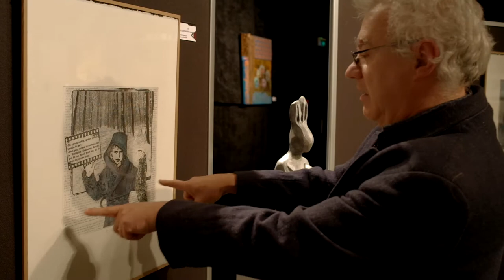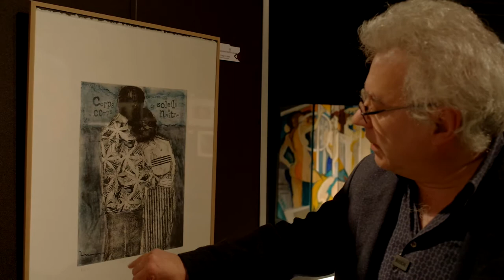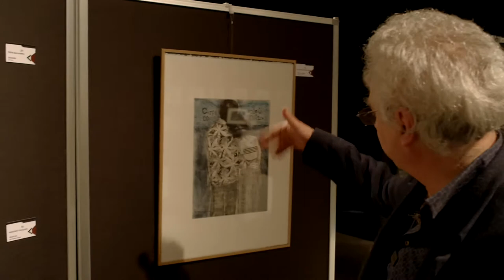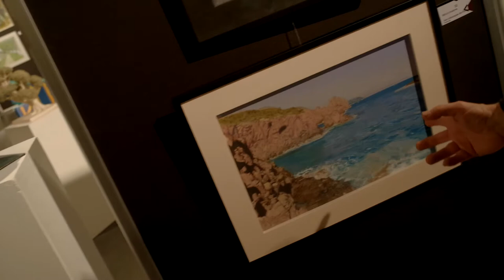Visite guidée du Maurep'Art 2021 - les arts graphiques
Le conférencier d'histoire de l'art Gabriel Andivero s'arrête sur les différentes formes d'art graphique proposées par les artistes amateurs sélectionnés pour le Maurep'Art 2021.

Le Salon d'Art Plastique de Maurepas est accessible en visite virtuelle jusqu'au 26 mars 2021